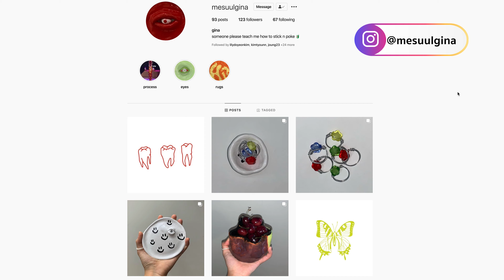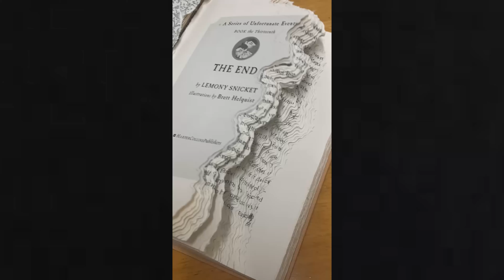Palette: Episode 1 ft.Gina Baik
Welcome to the first episode of Palette. This is a mini-series created by Kelly Hong as part of the Advanced Digital Journalism class.